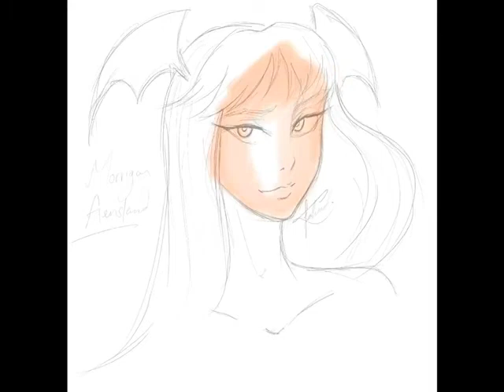Morrigan Aensland [speedpaint]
Follow my art account on instagram: artist.fahad

This speedpaint would not exist without the help of my friend Hsain, here’s his twitter: hx93